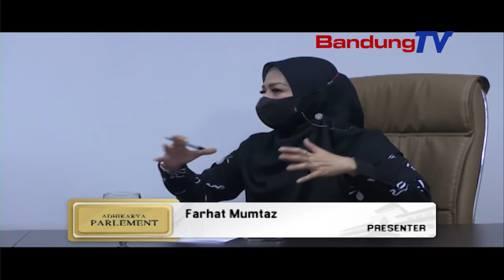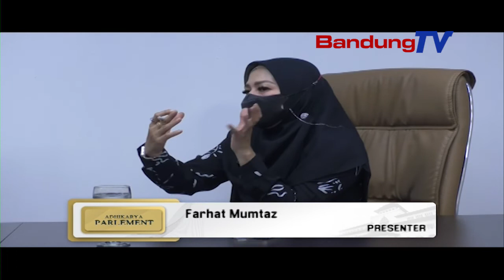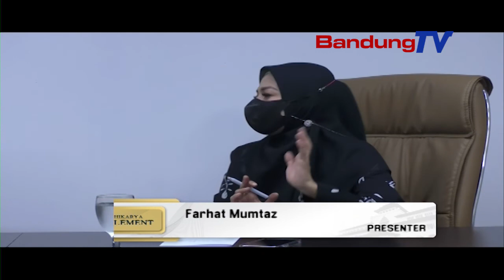Adhikarya Parlemen - Kinerja Anggota DPRD Prov Jawa Barat